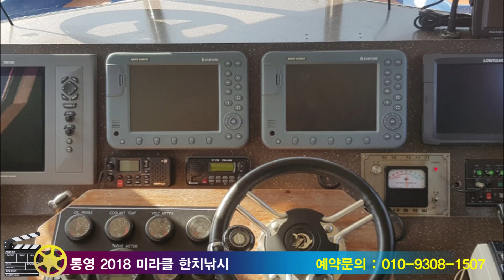통영 한치낚시, 한치 선상낚시, 미라클호, 2018미라클호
통영 2018미라클호
한치 선상낚시 홍보영상입니다.
감사합니다.